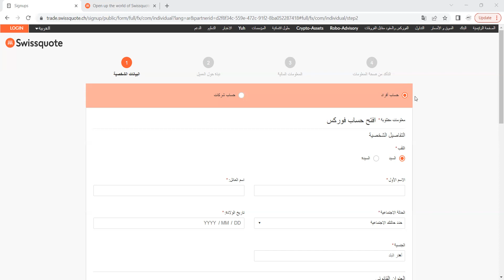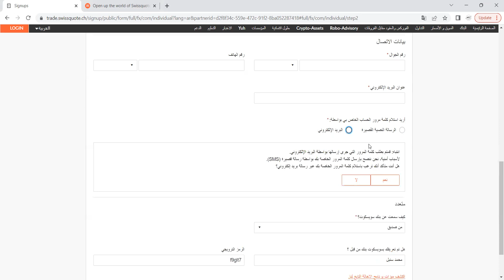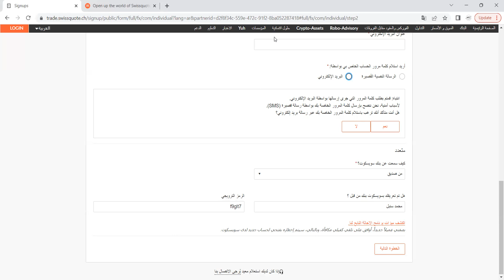شركة الفوركس اللي اتعامل معاها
قريبا نبدأ محفظة جديدة بقيمة مليون دولار. اذا حاب تنضم معانا حياك..
 الربح المستهدف: 3% شهرياً

الرمز الترويجي
f9glt7